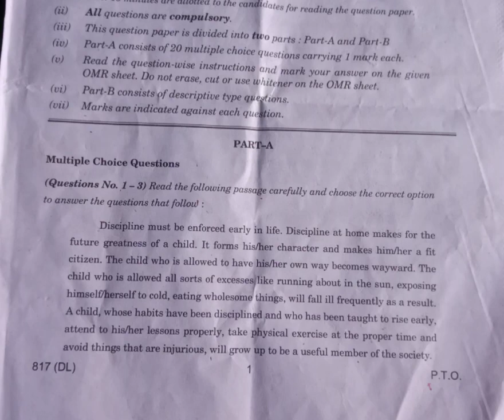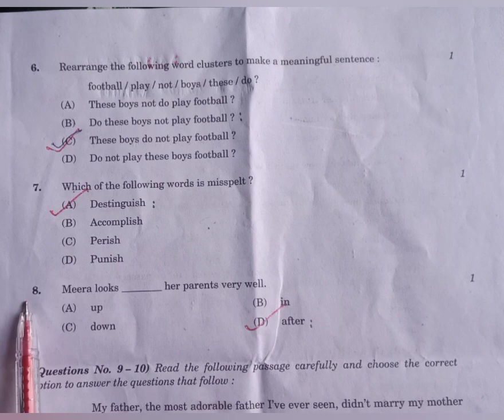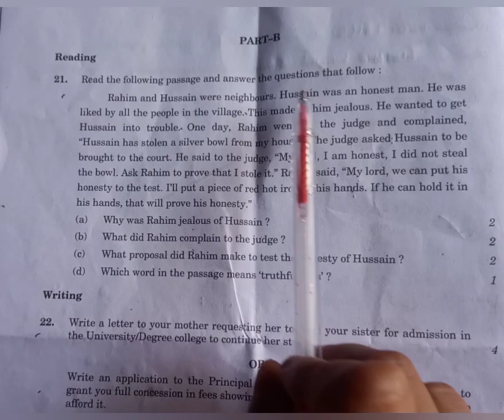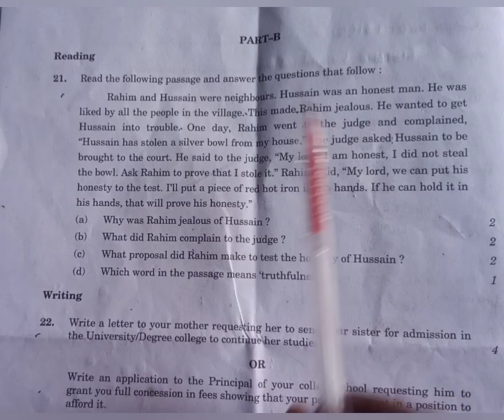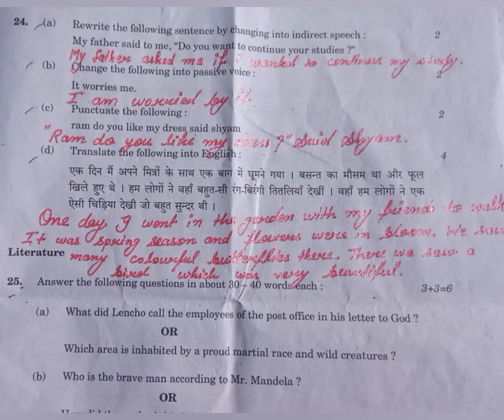Class -10th English paper solution 817(DL)| Class-10th English paper817(DL) answer key up board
Class -10th English paper solution 817(DL)/ Class-10th English paper817(DL) answer key/English paper solution. aaj ka English ka paper

English paper solution 2023

UP Board 2010 class 10th English paper solution. UP Board 2013 English paper solution class 10th. Class-10th English paper solution 817(DL) Class-10th English paper817(DL) answer key

Class-12th English paper solution 316(ZW)/ Class -12th English 316(ZW) answer key.

upboardhindianswer key

upboard12th paper solution.
class -12th paper solution 316(ZW) questions no -6 Translation/12th paper 316(ZW) answer key 2023 question number six translation solution. solution of question number 6 class 12th paper 316 (ZW) class 12th English paper solution. English ka paper 2023 English paper solution 2023. board paper solution 2023. board ka paper 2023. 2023 board examination paper. class 12th English paper solution.

up board paper solution.

class -12th paper solution. paper solution 2023. paper solution for class 12th upboardhindianswer key. class 12th UP Board solution of paper 316 (zw)

pandey